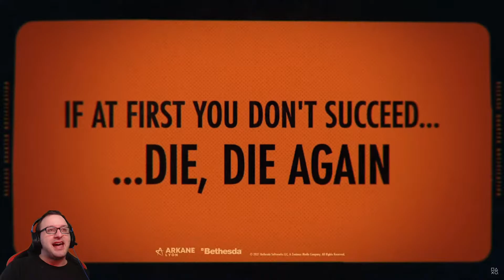Ringlord71 Reacts - Sony State of Play February 2021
Reactions to Sony's first STATE OF PLAY for 2021! Featuring announcements such as Crash Bandicoot 4, Final Fantasy & Remake Intergrade, Returnal, Sifu, Soulstorm, Deathloop & more!!

0:46 - Crash Bandicoot 4: It's About Time
3:49 - Returnal
7:03 - Knockout City
9:36 - Sifu
11:05 - Solar Ash
14:06 - FNAF: Security Breach
16:17 - Oddworld: Soulstorm
19:59 - Kena: Bridge of Spirits
23:03 - Deathloop
26:25 - FF7R Intergrade
32:28 - Thoughts